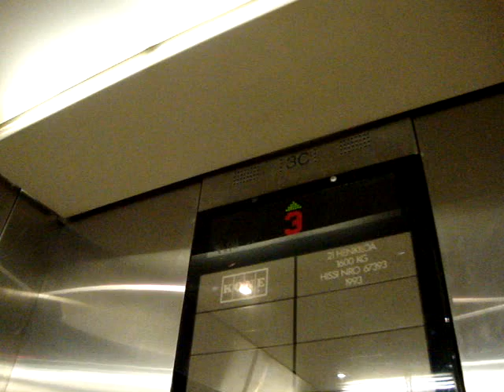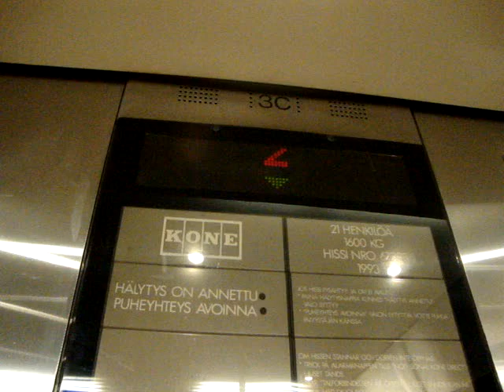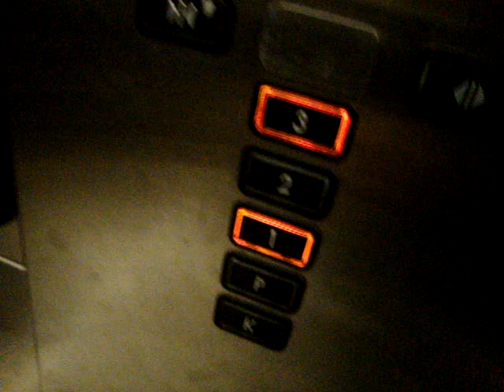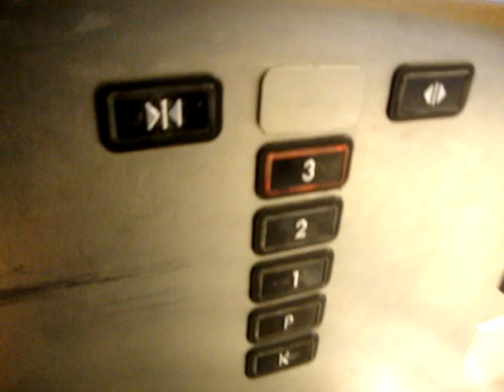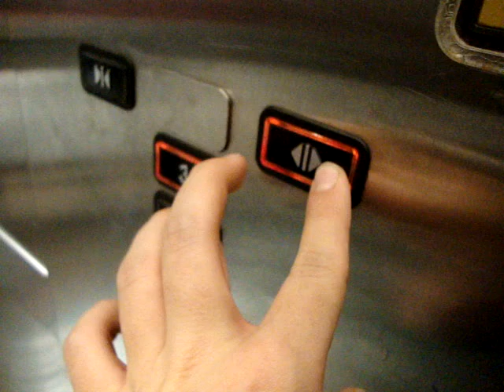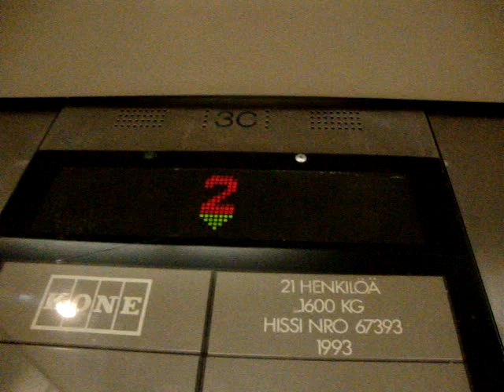Amazing 1993 KONE Traction elevators/lifts at Myyrmanni Shopping Center, Myyrmäki, Vantaa, Finland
Elevator/lift group 3.
There are 3 elevators/lifts here.

Location: Myyrmanni Shopping Center, Myyrmäki, Vantaa, Finland
Brand: KONE
Type: Traction
Year installed: Late 1993 (Completed in October 1994)
Floors served: 5 (K, P, 1, 2, 3)
Note: American-style KONE buttons are used here. These elevators/lifts still look very nice and modern, even though they are more than 18 years old. Pictures